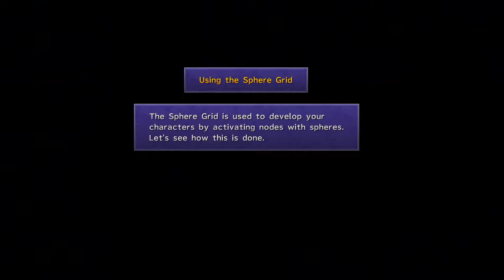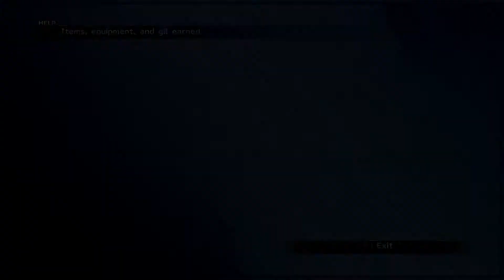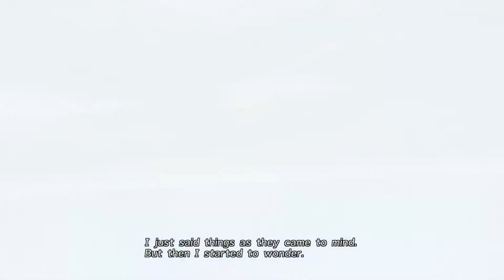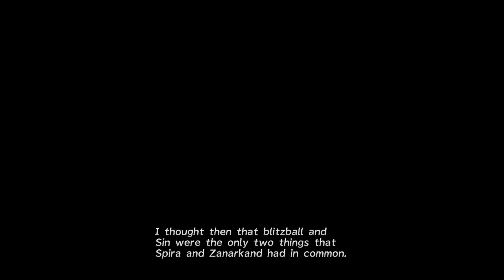Final Fantasy X-HD Remaster-Part 2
DescriptionFinal Fantasy X-HD Remaster-Part 2